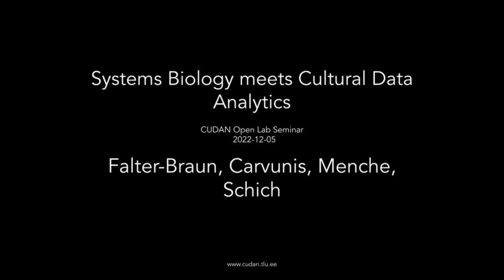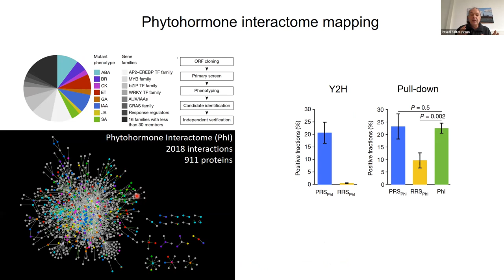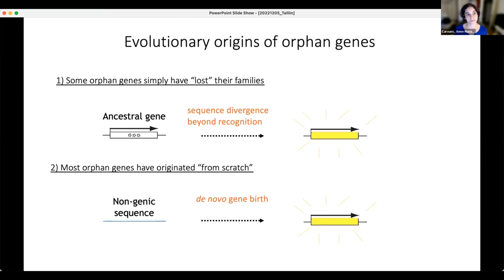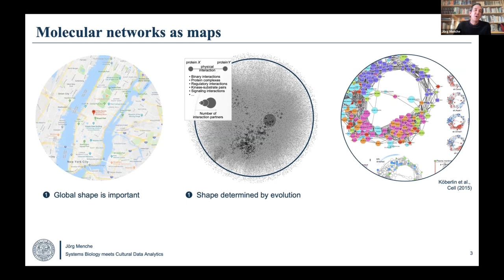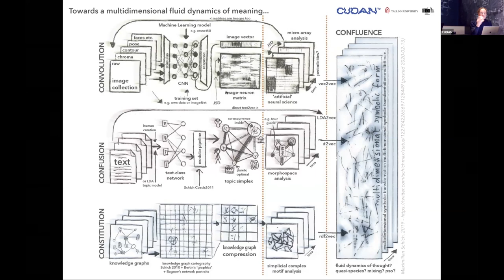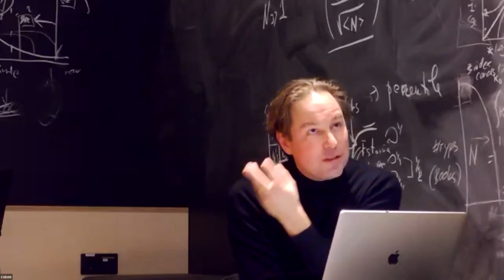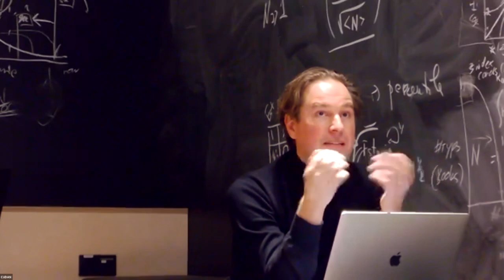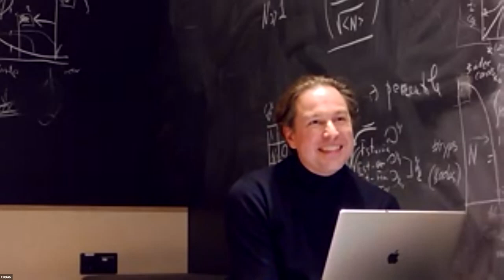Systems Biology meets Cultural Data Analytics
This is a recording of the event held on 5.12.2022
The purpose of the event is to explore commonalities and differences in terms of group work, multidisciplinarity, data, methods, and general goals, including impact on society.

Schedule:

    Pascal Falter-Braun (Helmholtz Munich) – “The Institute of Network Biology”
    Anne-Ruxandra Carvunis (University of Pittsburgh) – “The Carvunis Lab. Change and Innovation in Biological Systems.”
    Jörg Menche (University of Vienna) – “The menchelab. Network Medicine.”
    Maximilian Schich (Tallinn University) – “The ERA Chair research group for Cultural Data Analytics.”

Program: Four 10-15 minute introductions followed by discussion, starting from the question: What can Cultural Data Analytics learn from Systems Biology, and vice versa?